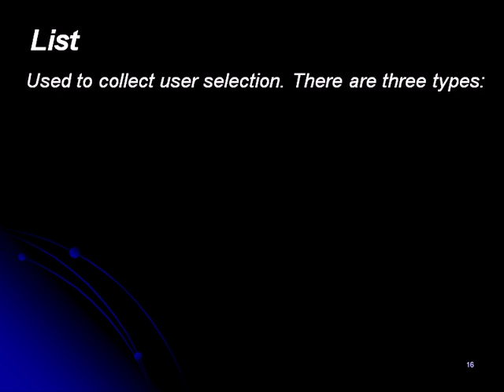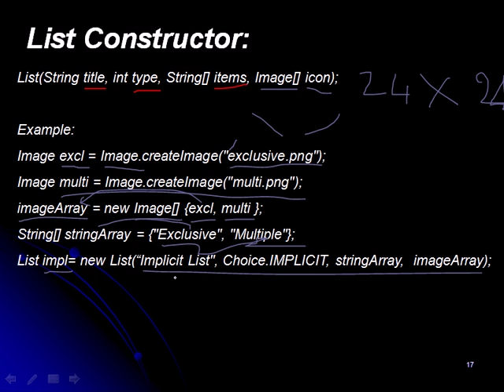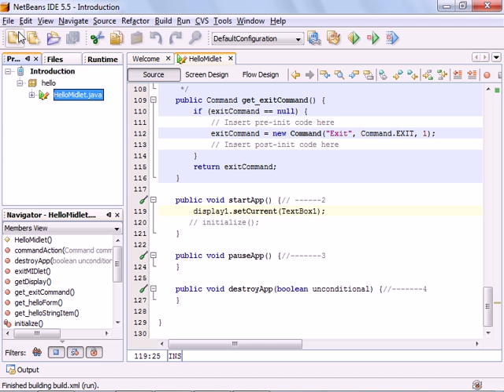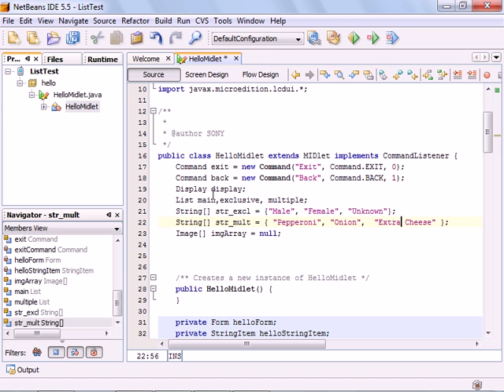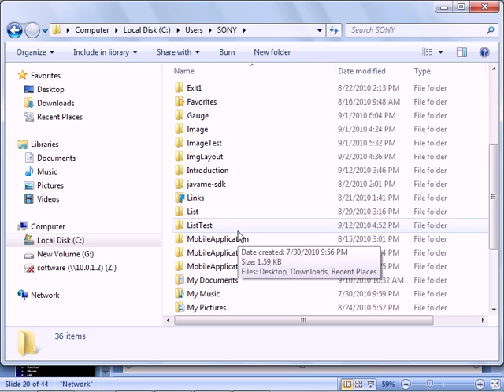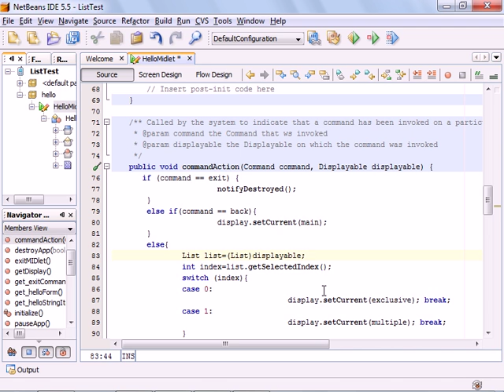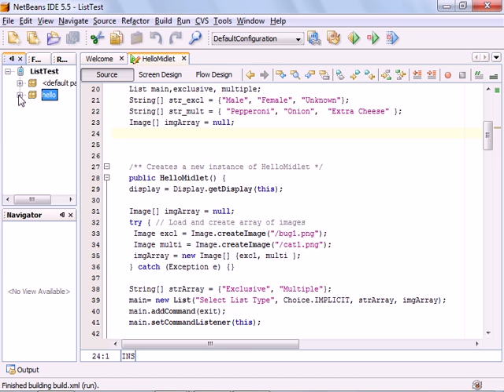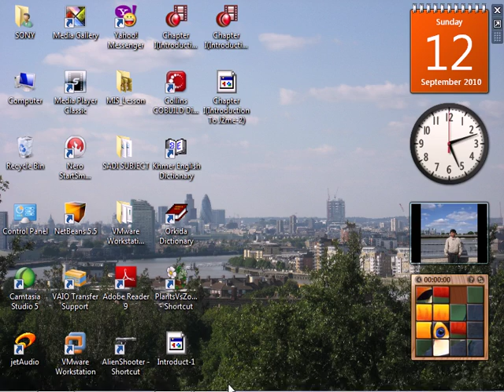Chapter 1| Part 2| Java for android (List)